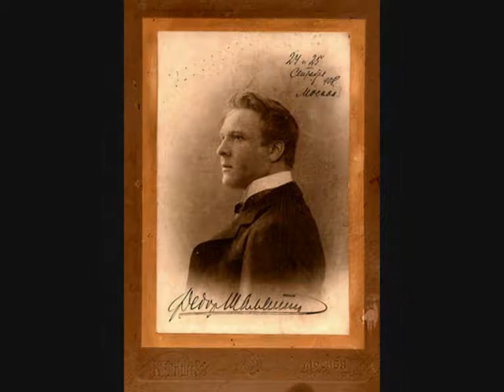Feodor Chaliapin - Der Doppelgänger (Schubert)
Feodor Chaliapin sings Der Doppelgänger (in Russian) from Schubert 's Schwanengesang.
For transformingArt